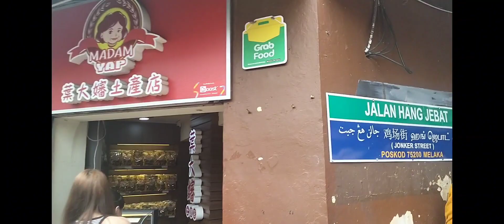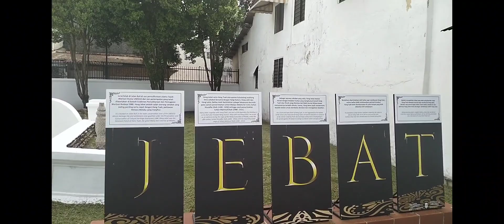Mengunjungi Makam Hang Jebat di Melaka Malaysia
Makam Hang tuah, hang Jebat, sejarah Melaka,
Asean trip, backpacker, jalan jalan ke Malaysia, Melaka Malaysia,